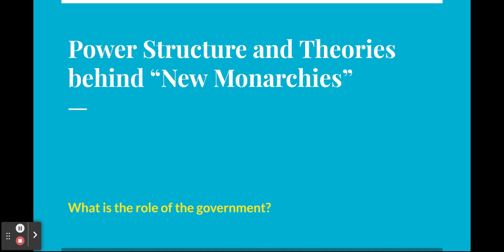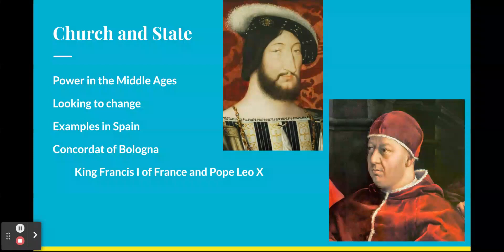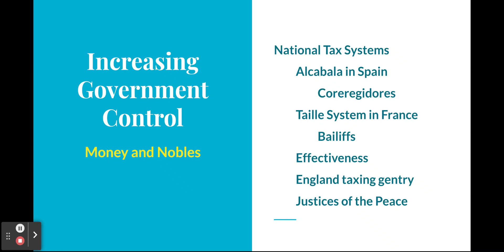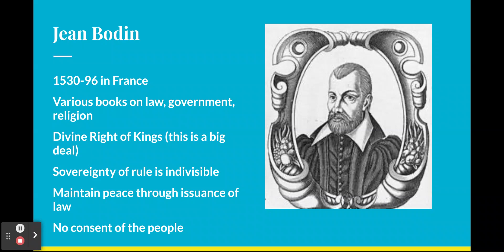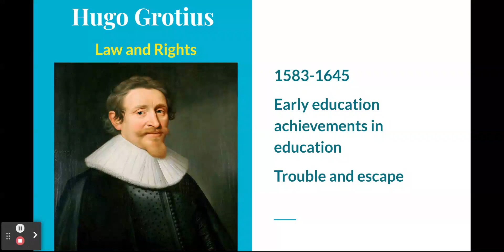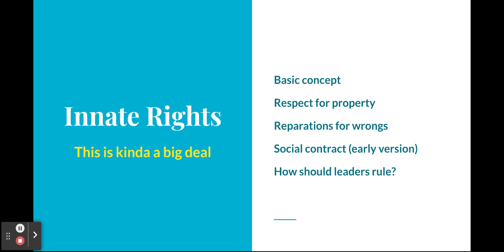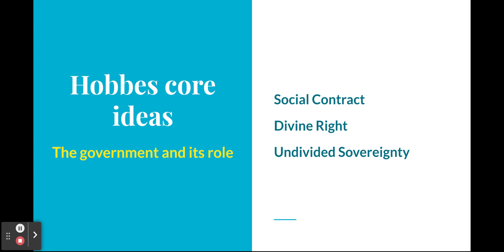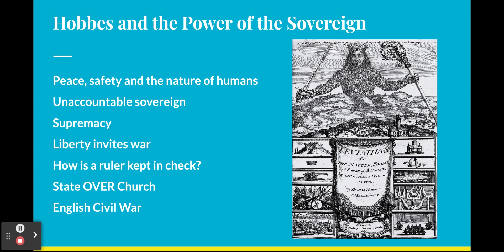Power Structures and Theories of New Monarchies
MrLynnHistory discusses various tactics used and philosophical underpinnings of the development of New Monarchies during the Renaissance.